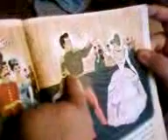Hadrian "reads" Cinderella 2/3